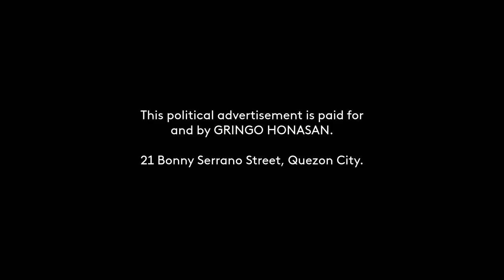HONASAN, GRINGO (IND) Paid Radio Ad 2022 30s (Version 2)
This is the second version of HONASAN, GINGO (IND) Political Radio Ad for his Senatorial Race this coming 2022 Elections - where you can find him on number 33 of your ballot (under SENATOR / Vote for 12 Section).

DRPS Two 1597: HONASAN, GRINGO (IND) Paid Radio Ad 2022 30s (Version 2)